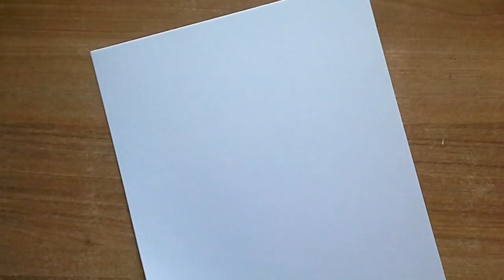DIY PAPER Doctor Octopus Tentacles PROP in under 30 minutes!! |Spiderman No Way Home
a simple tutorial on how to make an easy paper working tentacles of doctor octopus from Spiderman. Happy Crafting!!